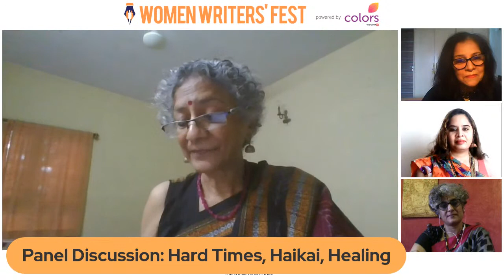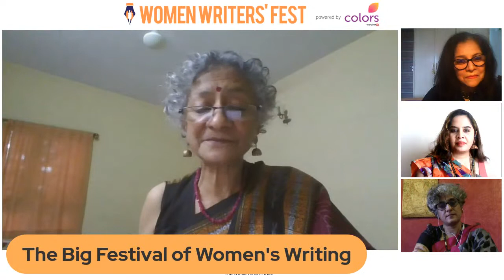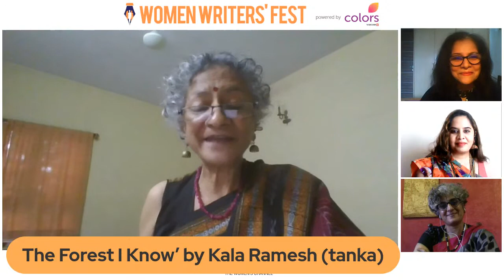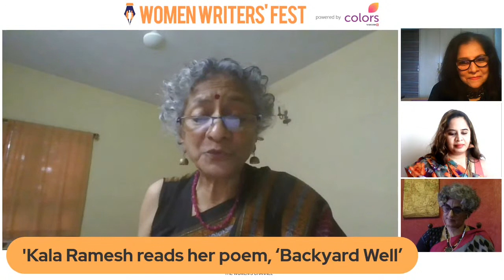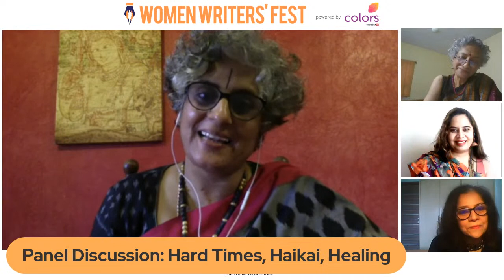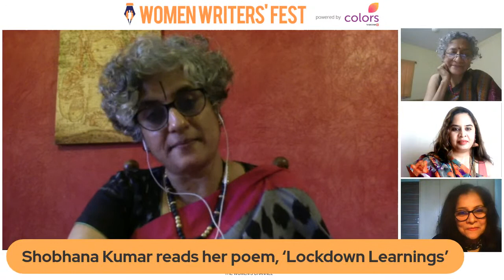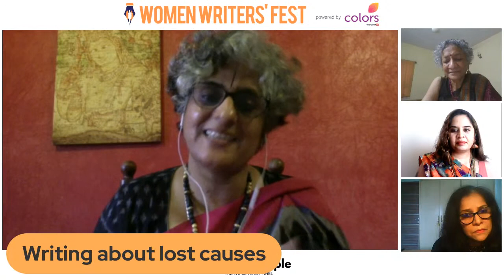Hard Times, Haikai And Healing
Poets Kala Ramesh, Shobhana Kumar and Rochelle Potkar talk about navigating these hard times, the joy of haikai, and the power of poetry to heal.